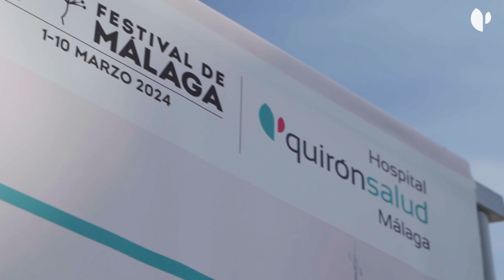Sección ‘Cine y Salud’ en el Festival de Málaga 2024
La 27 edición del Festival de Málaga, que ha contado con Quirónsalud como Healthcare Partner, ha incorporado en su calendario oficial la sección ‘Cine y Salud’, en la que se han proyectado dos películas que muestran historias de superación relacionadas con diferentes enfermedades, ‘La lista de los deseos’ y ‘100 metros’, con una posterior mesa coloquio junto a especialistas del Hospital Quirónsalud Málaga.